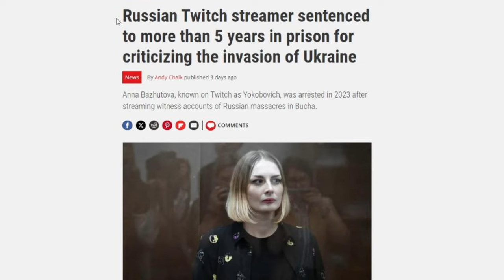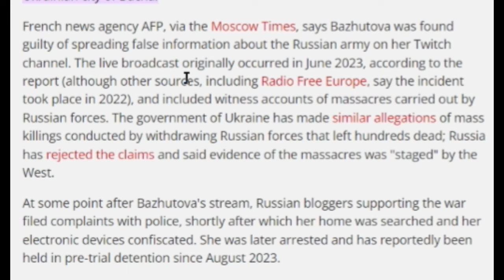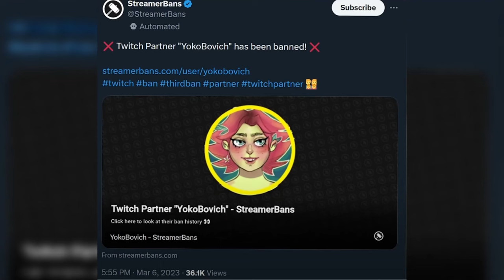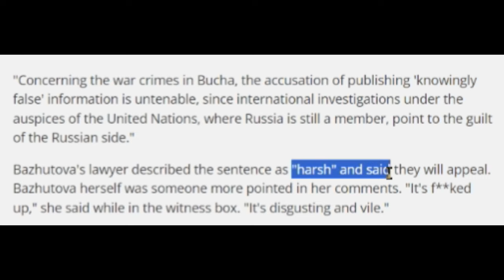Twitch Streamer Jailed For Yapping Alot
"Think before you yapp"

- Koosh
2024